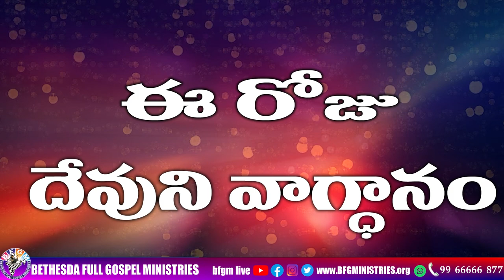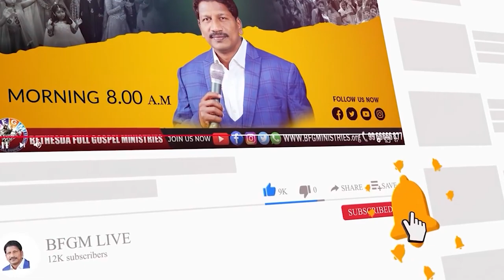Today's promise 06.03.2023 | BFGM LIVE